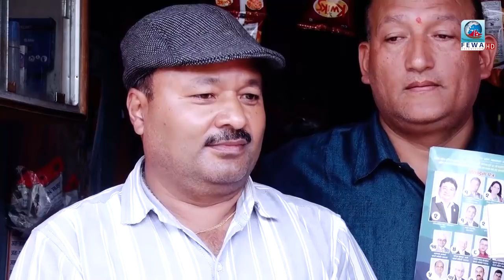रबिन्सन प्रजुले किन भनेका होलान ??? PCCI ELECTION